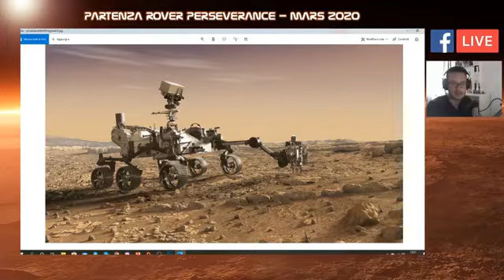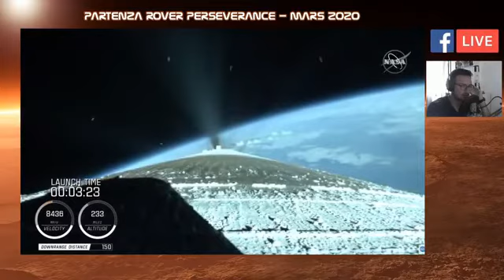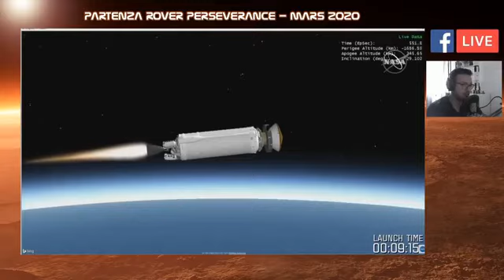Astroavventura | Diretta lancio Perseverance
Andrea Vanoni commenta il lancio di Perseverance del 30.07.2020.
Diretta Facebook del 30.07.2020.